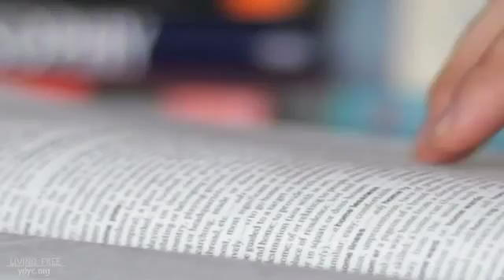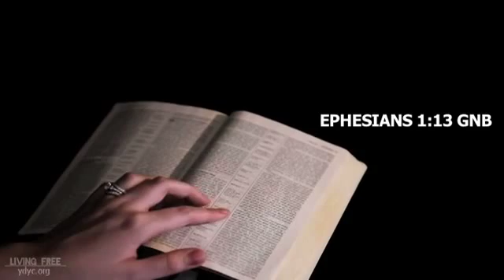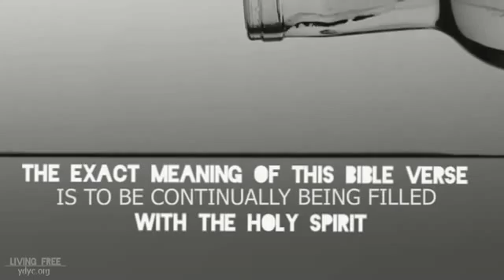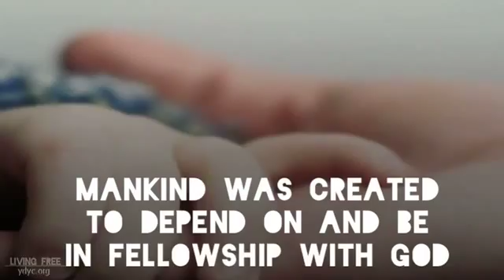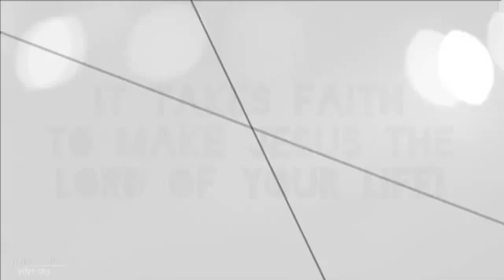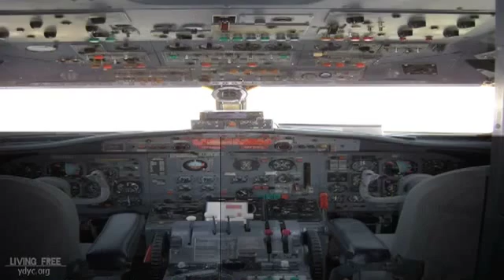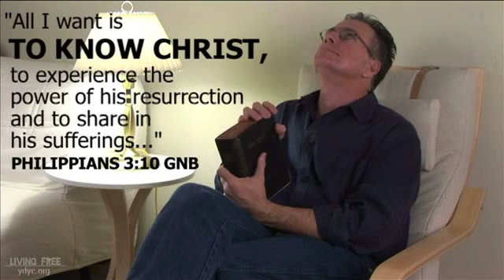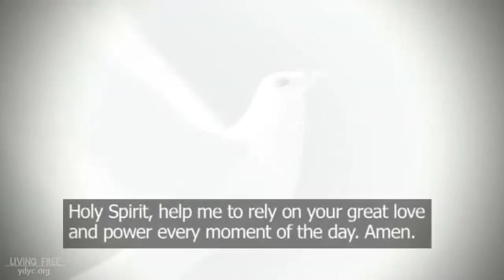What is Christianity About